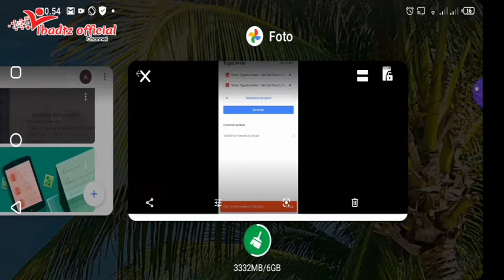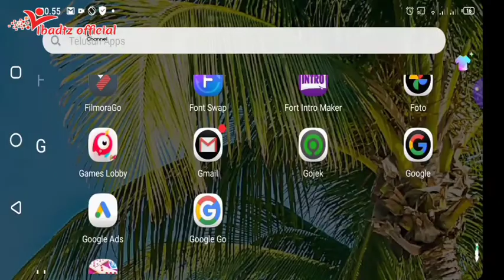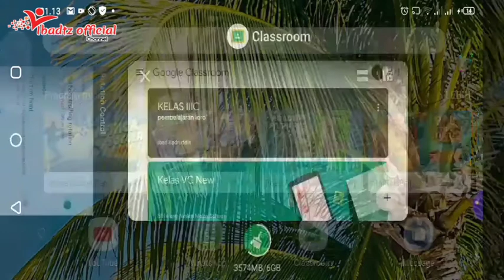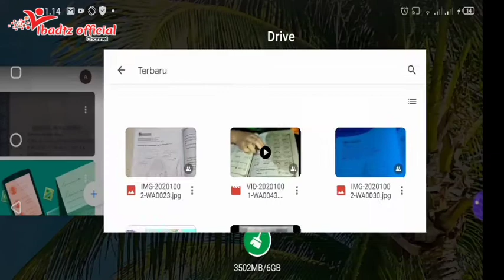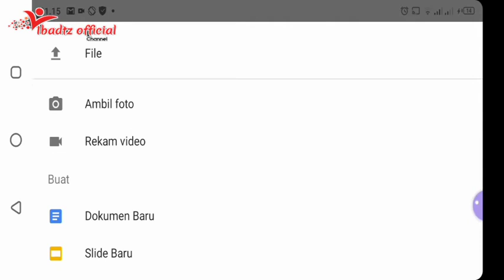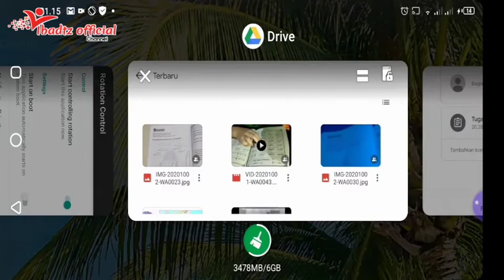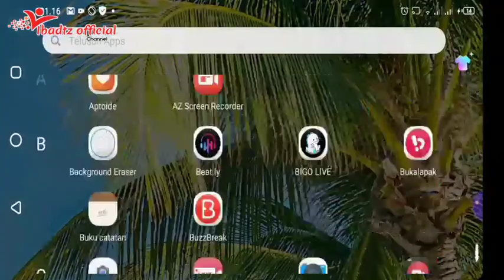CARA MENGATASI MASALAH, SA'AT MENGIRIM TUGAS KE GOOGLE CLASSROOM"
CARA MENGATASI MASALAH, SAAT MENGIRIM TUGAS KE GOOGLE CLASSROOM"
Thank's you